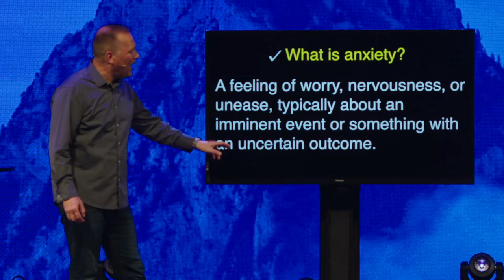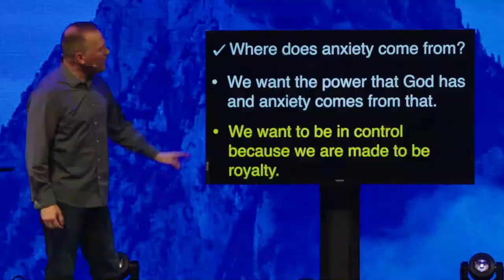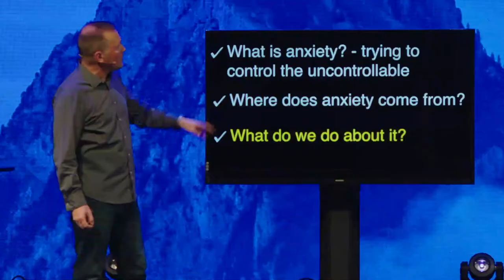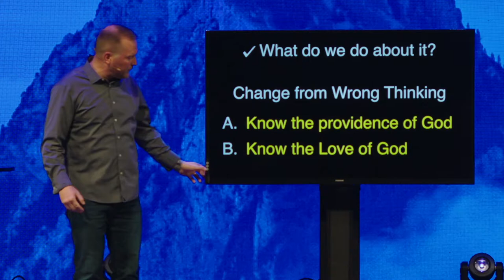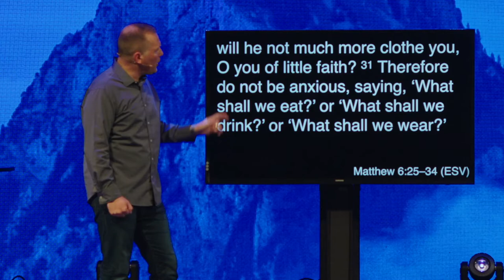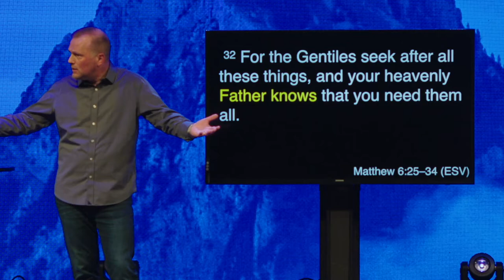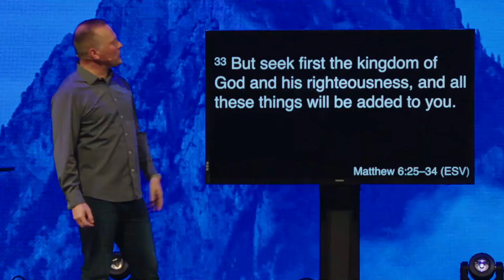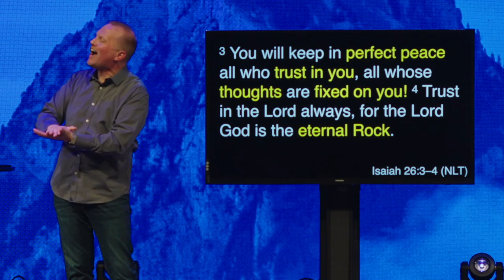Stop Worrying! You Are Royalty